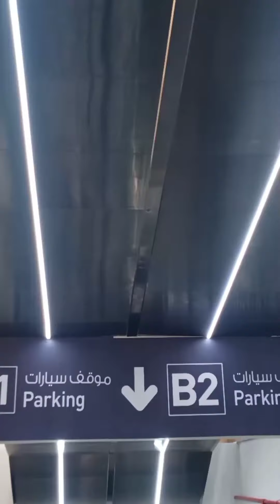Miyah mall#uae miyah nesto Happy Day with smb#100th nesto hyper market opening